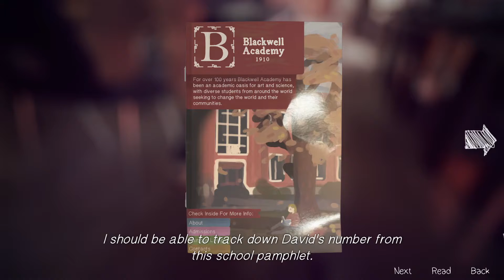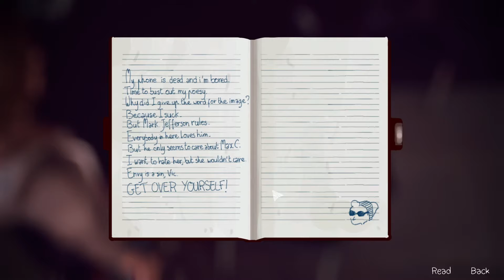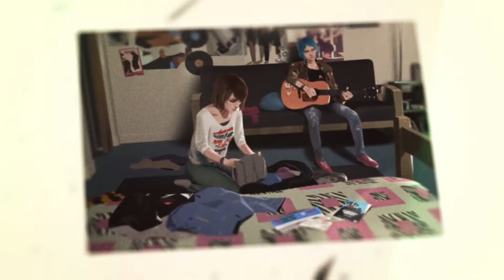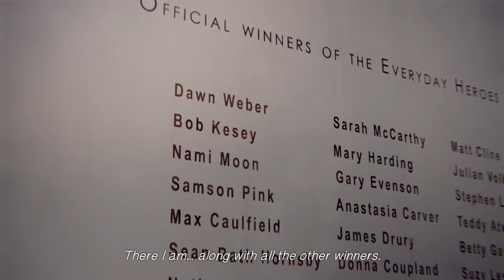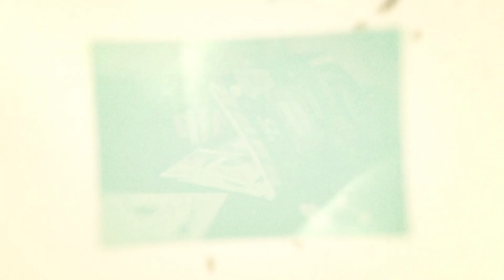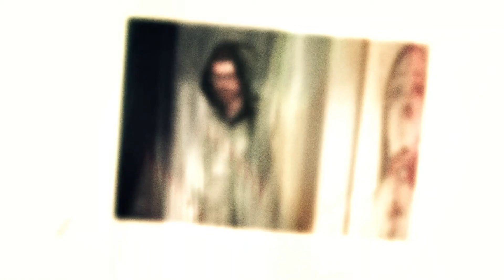Let's Revist: Life is Strange Episode 5 Polarize- Time Inception!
In the finale of Life is Strange we wake up and in the Dark Room and now we have to use Time Inception to get out of here! Can Max's powers hold out long enough?

Edit: Episode 4 was lost to time, hopefully you guys can still enjoy :)